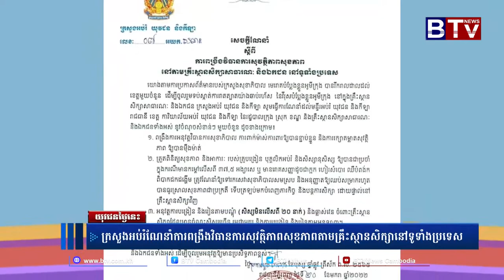កម្មវិធីយុវជនថ្ងៃនេះ (Youth Today) វគ្គ១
- ក្រសួងអប់រំណែនាំការពង្រឹងវិធានការសុវត្ថិភាពសុខភាពតាមគ្រឹះស្ថានសិក្សានៅទូទាំងប្រទេស​
- ជំរំយុវជនកំពង់ចាម ក្រោមប្រធានបទ​ «ការភិវឌ្ឍសមត្ថភាពយុវជនផ្នែកបច្ចេកវិទ្យាក្រោម​ម្លប់សន្តិភាព»